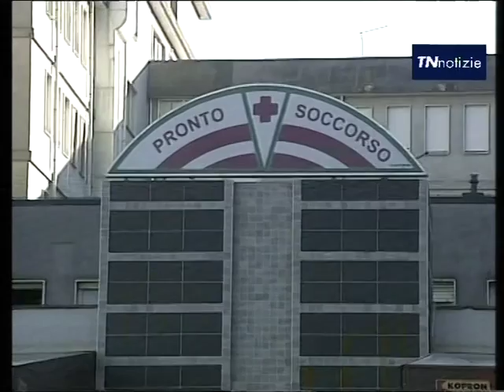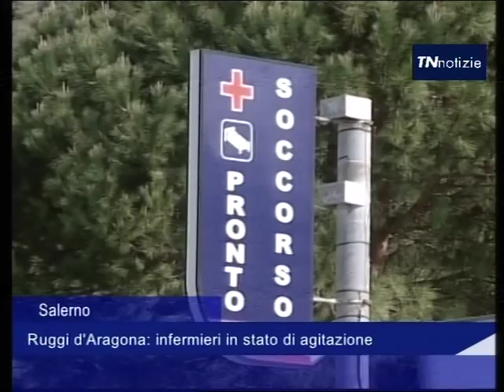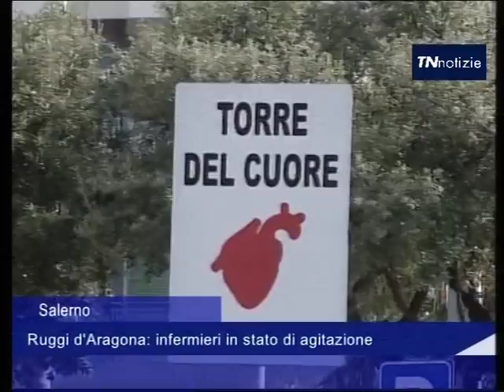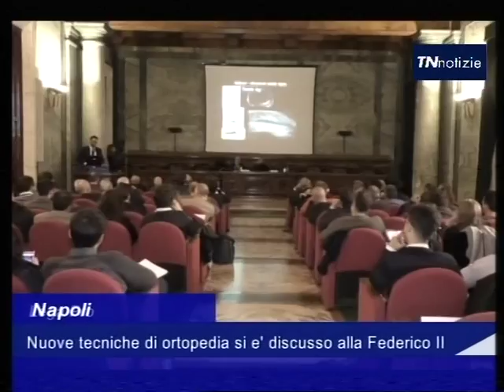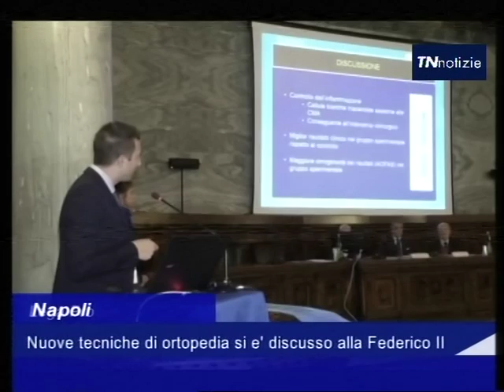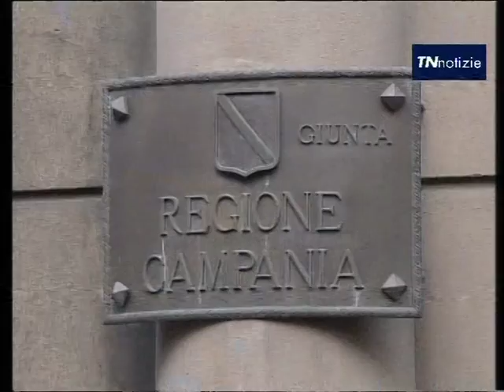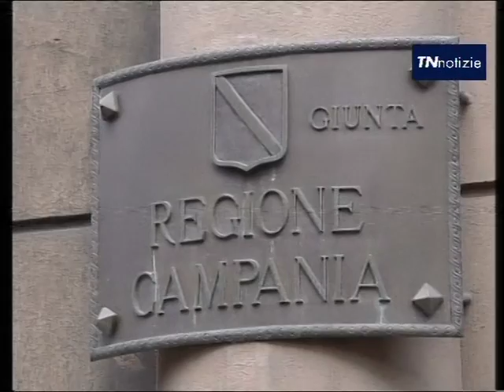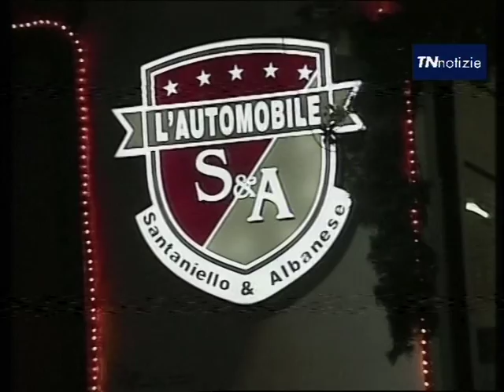tn notizie sabato 17 dicembre 2016